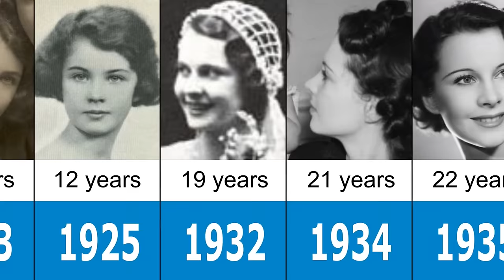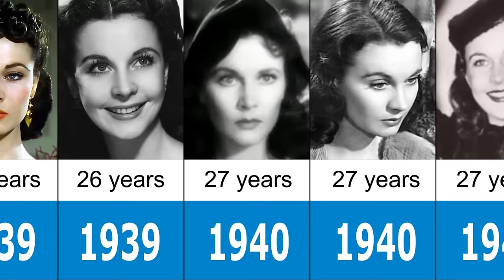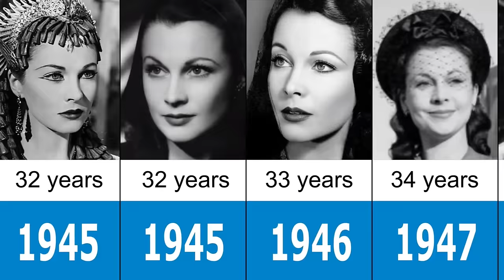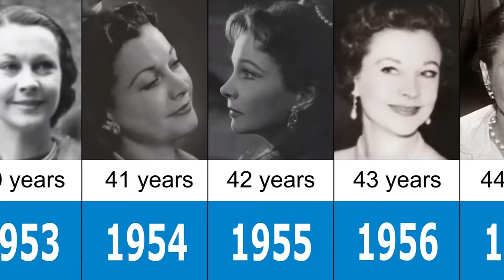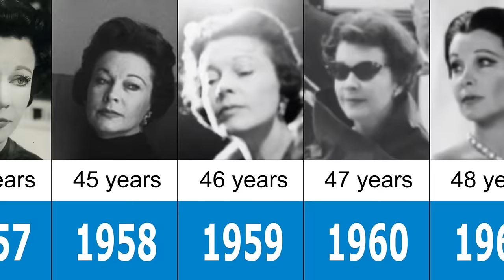Vivien Leigh from 1914 to 1967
Vivien Leigh (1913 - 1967) was a British actress. She is known for movies like Gone with the Wind and A Streetcar Named Desire. She won the Academy Award for Best Actress twice.